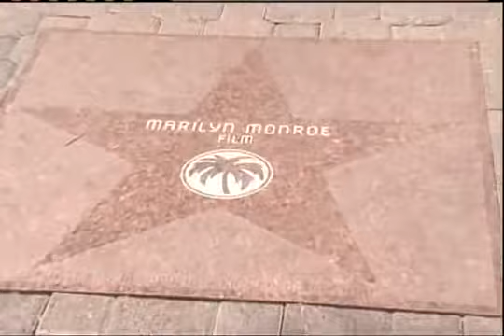Forever Marilyn Moving to Downtown Palm Springs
More Info@ CBSLocal2.com